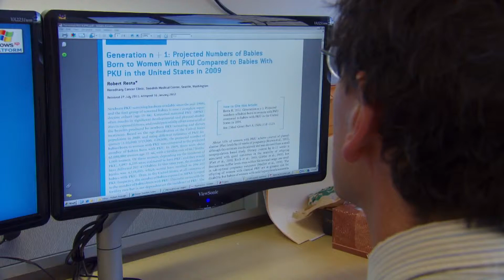Mothers, Babies and PKU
Almost 50 years after newborns in the United States started being tested for PKU, a genetic disorder that requires a special diet, no one knows how many of t...